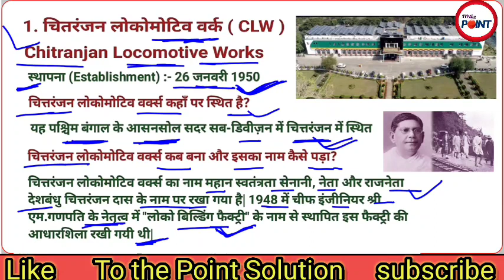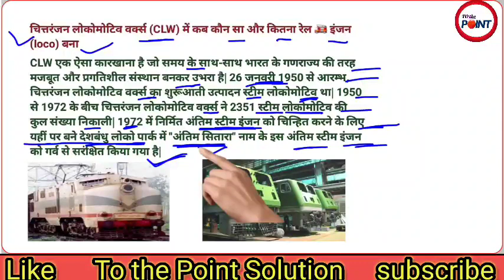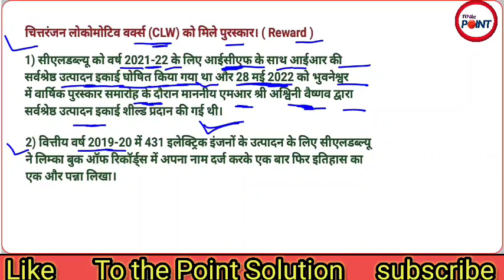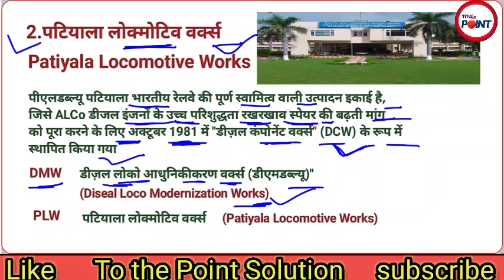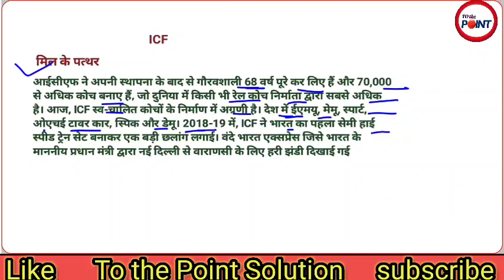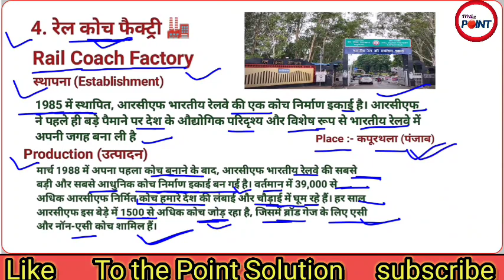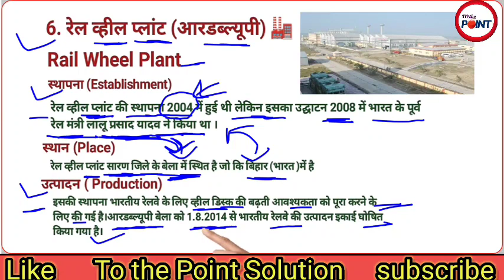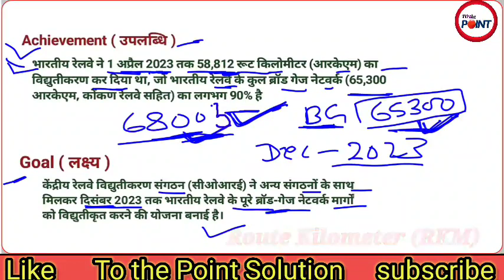important Rail factory locomotive works || history of indian railway || dfccil 2023